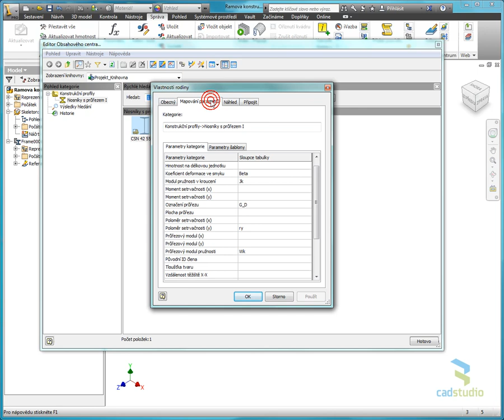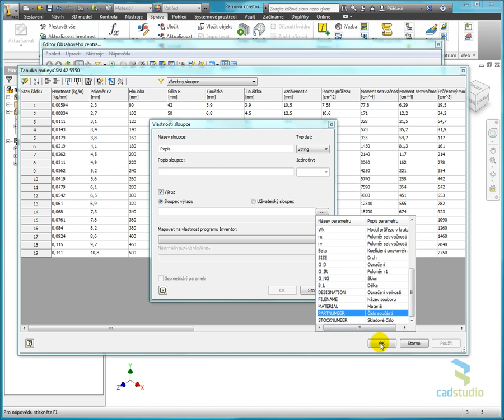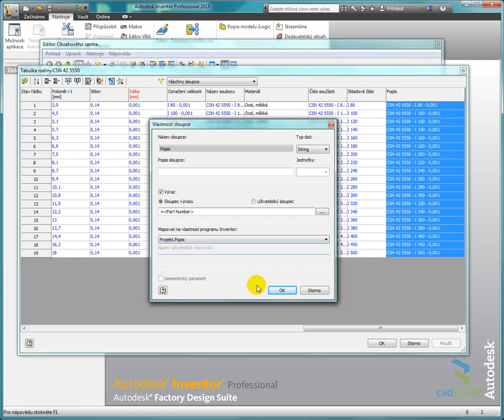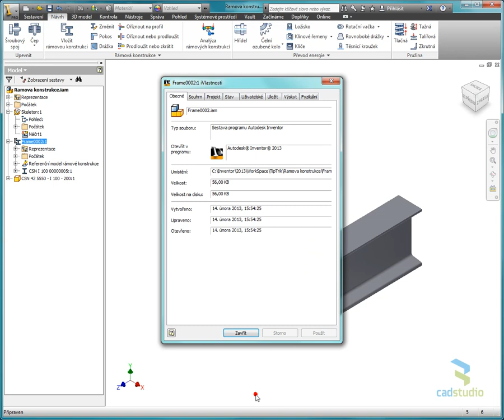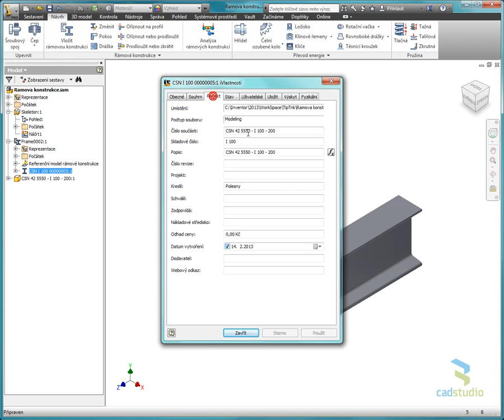Autodesk Inventor - synchronizace vlastností v Generátoru rámů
Nastavení vlastnosti „Popis", do které se kopíruje vlastnost „Číslo součásti" u profilů. Vlastnost „Popis" se liší při vložení z Obsahového centra a pomocí Generátoru rámů (FG). Video ukazuje, jak na to, aby vlastnost „Popis" byla nezávislá na způsobu vložení (z Obsahového centra i pomocí FG). Další videa na